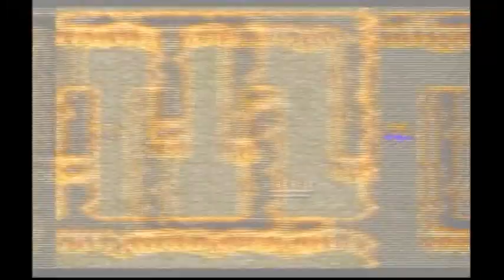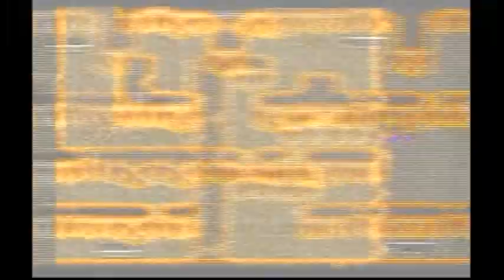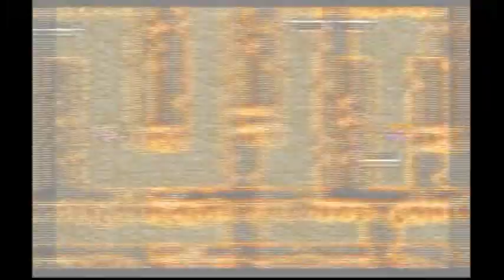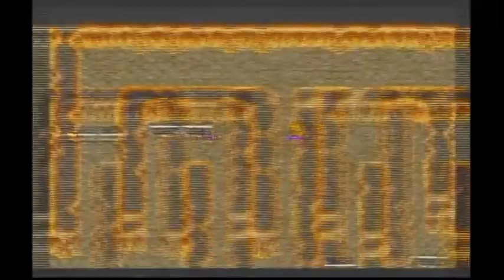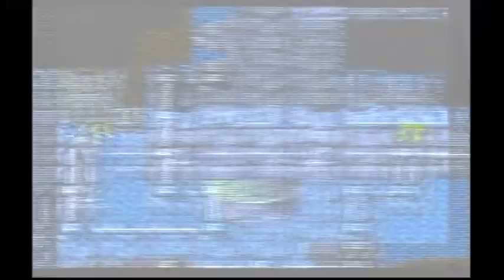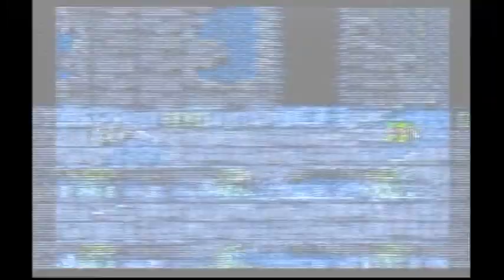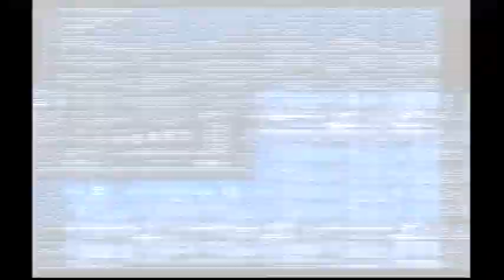Final Fantasy (PS1) Episode 8